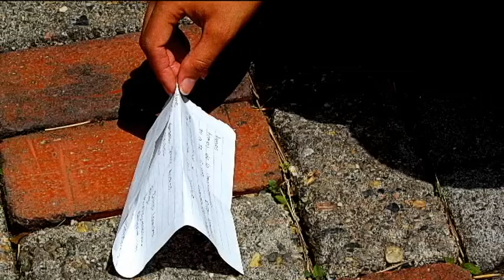Despechada final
Trata la historia de Daniela, una chica que cae en una profunda tristeza por el avandono de su novio. Sale tras de el y en el camino encuentra una carta en la cual este se despide de ella y le explica los motivos por lo cual tiene que alejarse de ella